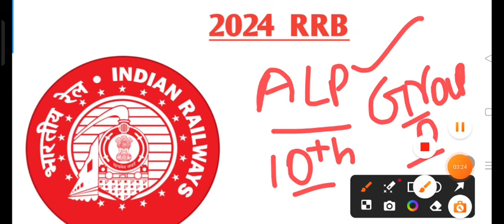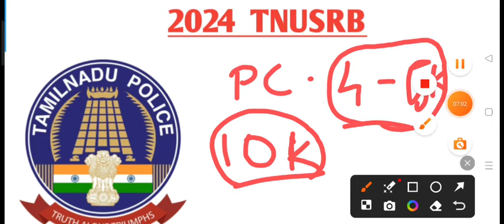🔥 Qualification : 10th , 2024 Upcoming Notification 🔥 💯 Pass | Age | Salery | Eligibility